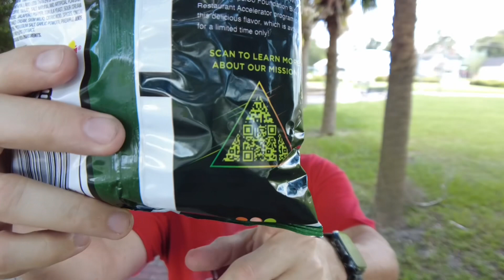Doritos New Spicy Pineapple Jalapeno Flavor Review : Food Review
Doritos New Spicy Pineapple Jalapeno Flavor:

This time for "Steverville Food Review" we stopped by a local store to get Doritos New Spicy Pineapple Jalapeno Flavor chips. Does this one get the cash or the pass￼? Watch the video to find out.

Please support each one of these great people and check out their channels. You’ll find the links below to take you straight  to their content.